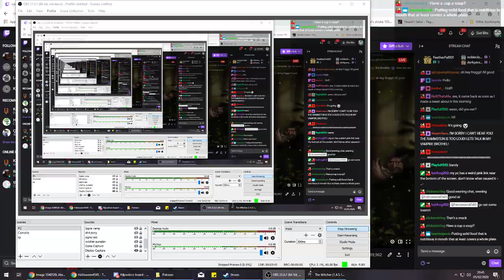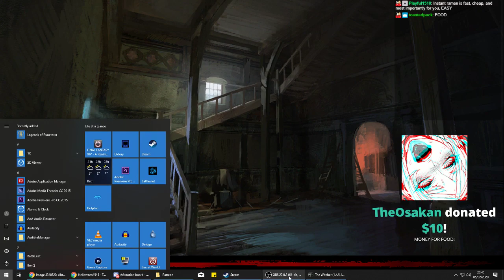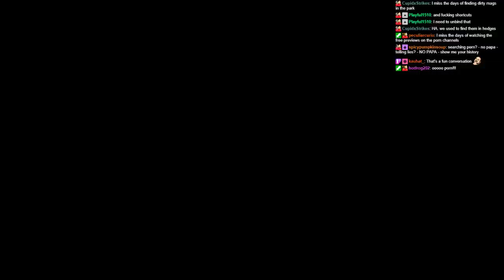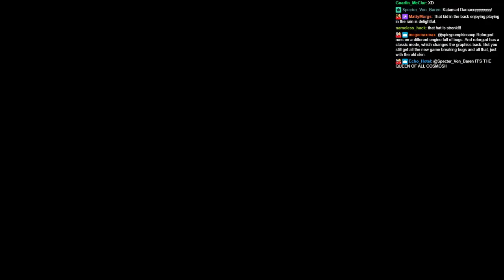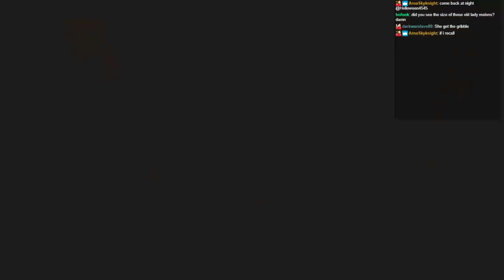Streaming The Witcher 1 - Chapter 3 mission! Vampire Brothels, Triss and MOAR SWAMPS